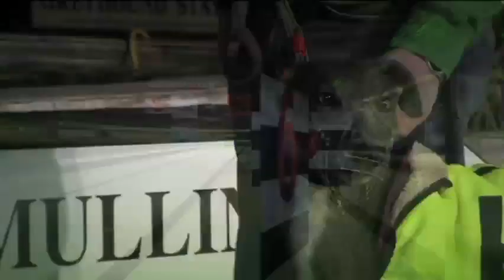Gain Feeds Irish Cesarewitch Final 2010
Final of the GAIN Feeds Irish Cesarewitch in Mullingar Greyhound Stadium, Easter Saturday 3rd April 2010.